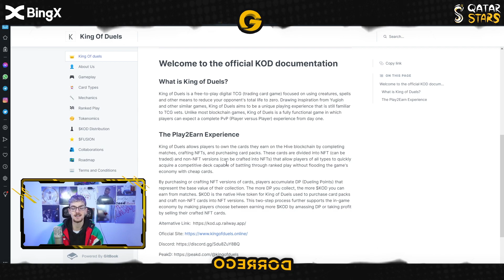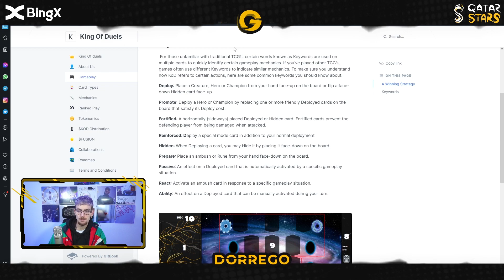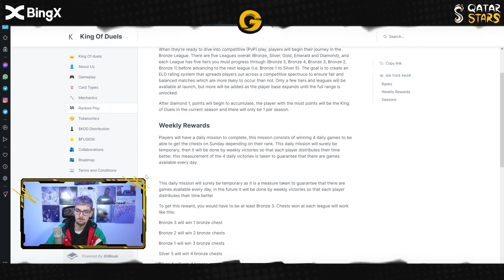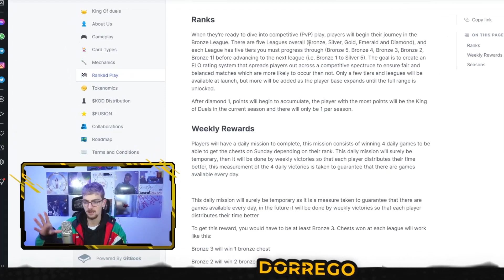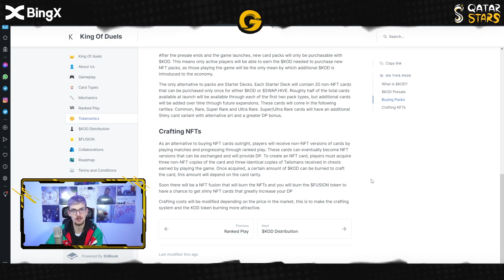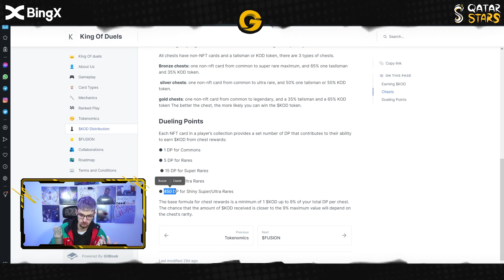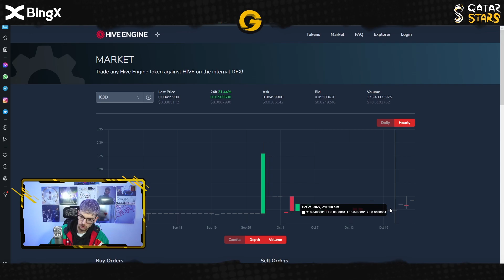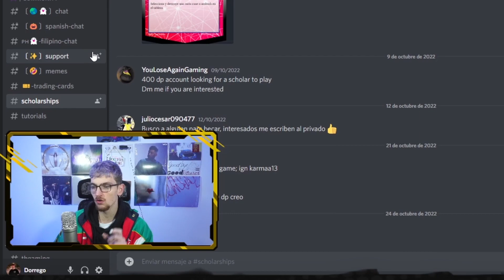GANA DINERO SIN INVERTIR CON ESTE NUEVO JUEGO NFT GRATIS PARECIDO A YU-GI-OH | King of Duels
⏰Línea de tiempo:
00:00 Intro
01:11 De que trata el proytecto y recorrido por el whitepaper
06:21 Gameplay
08:15 Distintas mecanicas y Token
08:56 Consegui becas y discord del proyecto
09:28 Despedida